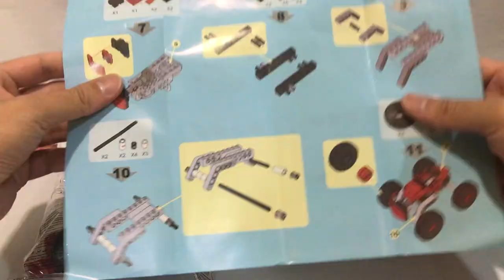Lego Racer Car Big Truck-D'Studio